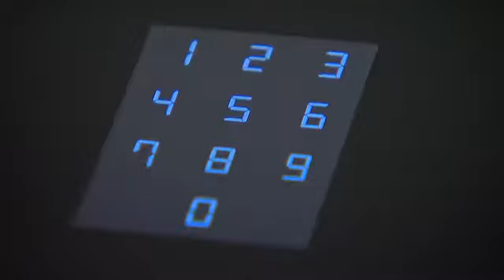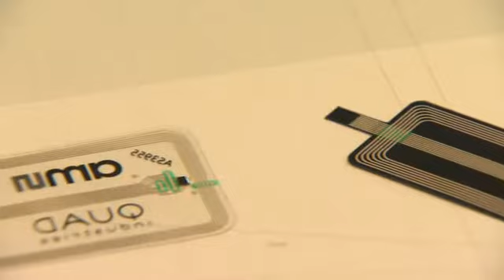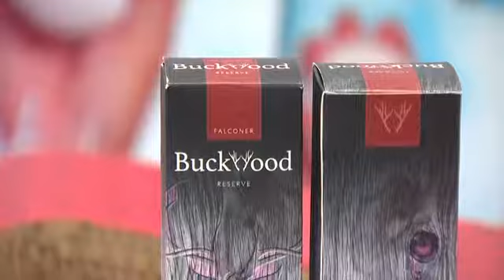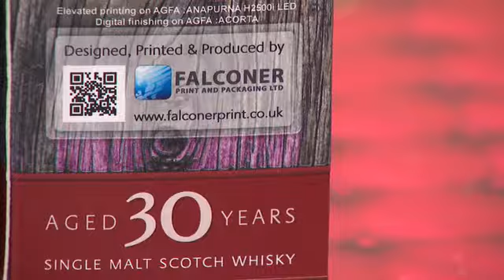Z Innovatie 06/07/17